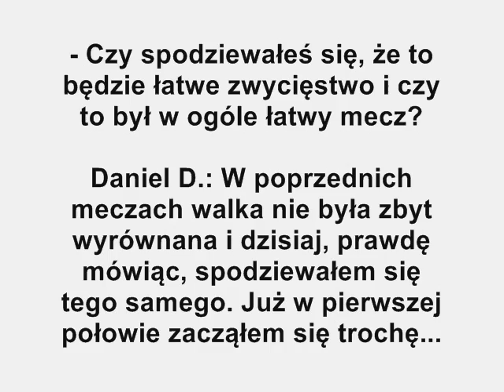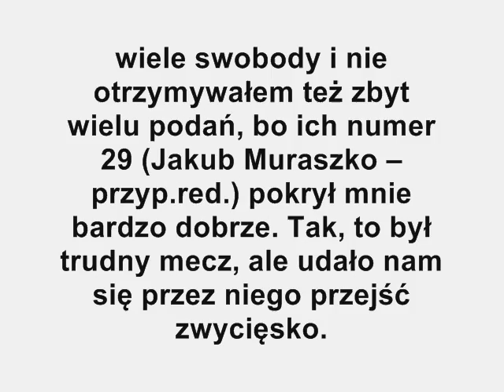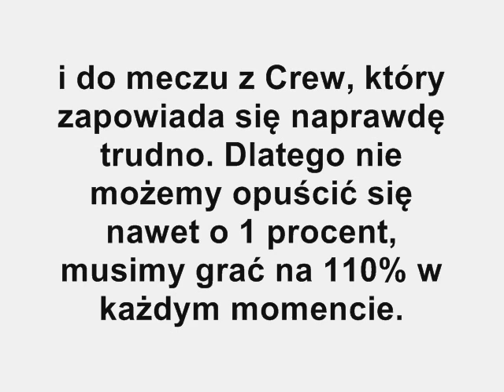Devils Wrocław 45:13 Pomorze Seahawks (wypowiedzi pomeczowe)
Rozmowy z rozgrywającym Pomorze Seahawks, Maciejem Siemaszko i skrzydłowym Devils Wrocław, Danielem Delahoussaye, po spotkaniu Devils 45:13 Seahawks, z 29 maja 2010, w ramach PLFA I 2010.

Materiał: Adrian Fulneczek

Więcej o futbolu amerykańskim co tydzień w poniedziałek po 20 w audycji "Dogrywka" na